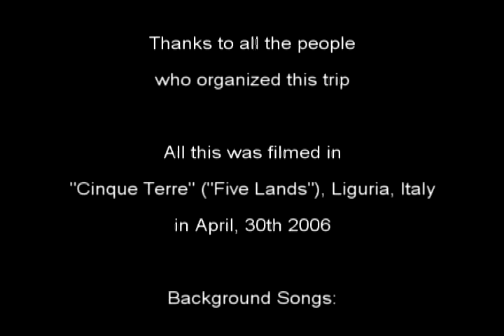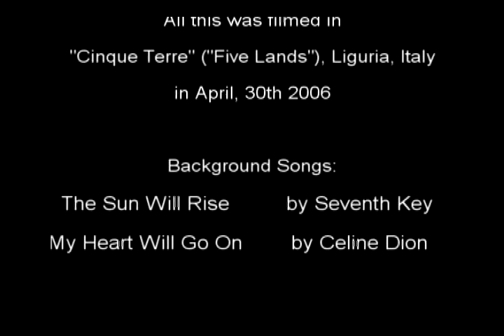Five Lands in One Day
Gita alle 5 terre con un finale che non c'entra assolutamente niente!